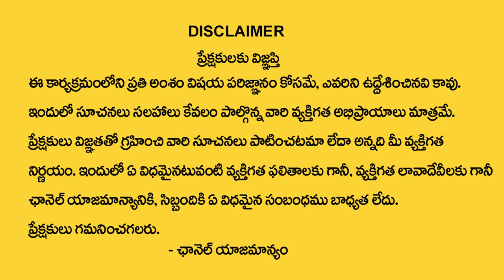If the retaining wall is like this, loss of life is inevitable || Hari Hara Sharma || MQUBE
Watch ► If the retaining wall is like this, loss of life is inevitable || Hari Hara Sharma || MQUBE